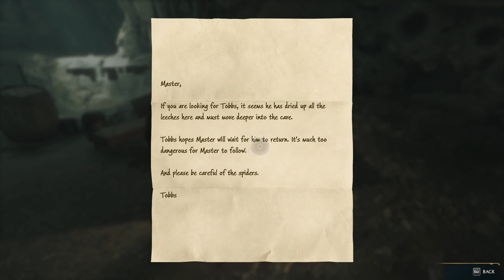Hogwarts Legacy: Plight of the House Elf Walkthrough and Guide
Welcome to my Walkthrough for "Hogwarts Legacy: Plight of the House Elf"!
     In this video, we will guide you through the game's unique story and mechanics, exploring the intricate world of Hogwarts as we go.
     So join me as we delve into the magical world of Hogwarts and unravel the Plight of the House Elf!

Grab Tubebuddy here and try for free. I promote it cause I use it:)